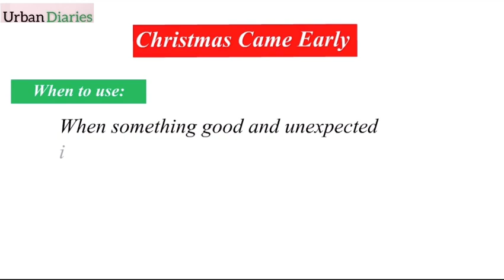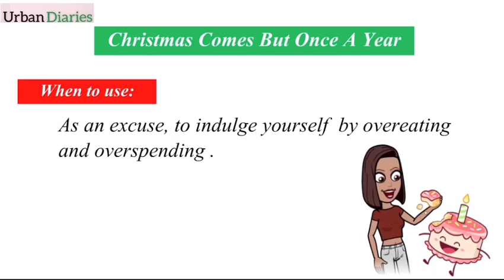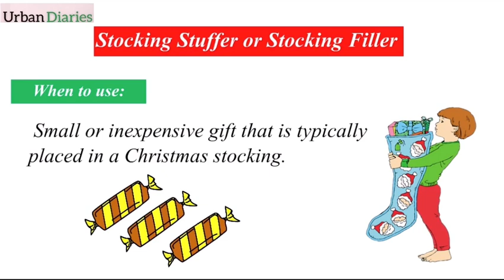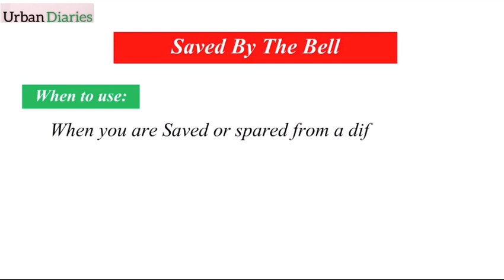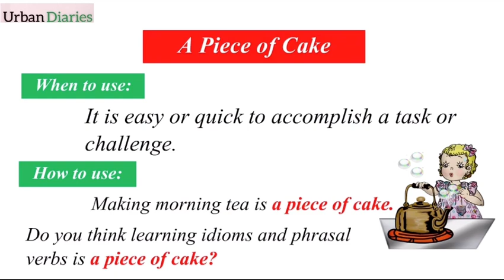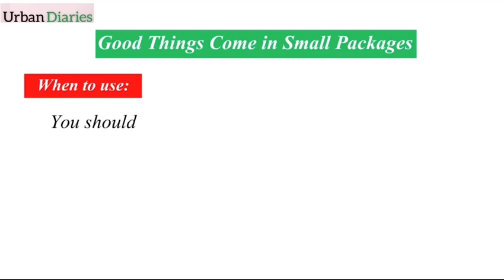Modern 🎄 Christmas Vocabulary, Expressions & Idioms | English Lesson to talk about Christmas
This is Nidhi from Urban diaries , back with another lesson
On the “urban diaries” you tube channel.

Christmas is celebrated around the world on the 25th December. Learn some useful English expressions, Vocabulary and Idioms to talk about Christmas. Use these English phrases to sound more fluent in spoken English. We hope you would love to use these English words in your English conversation.
 If you celebrate Christmas, these English expressions would help your speak confidently with native English speakers. Merry Christmas.

👉Christmas came early
👉Christmas comes but once a year
👉Skating on thin ice
👉stocking Stuffer or Stocking Filler
👉Saved by the Bell
👉Be There With Bells On
👉Good Things Come in Small Packages

Watch these video to understand in detail All Grammar Topics.

*All Prepositions in English Grammar with Examples

*How to answer What's up? How are you? How's it going? Learn Meaning, Reply, Answer-English Greetings

*Can YOU Pass This Simple Grammar Test That 90% Will Fail? How good is YOUR grammar? Grammar Test

*What is a GERUND? How to recognize Gerunds | How to Use Gerund in Sentences | Learn English Grammar

       URBAN DIARIES

# talkaboutChristmas